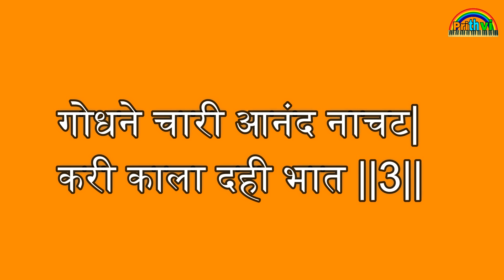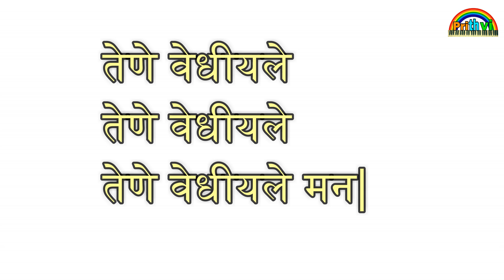पाहिला पाहिला नंदाचा नंदन lyrics/होर्मोनिअम नोटेशन/piano notetion/तेणे वेदियले/गवळन/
*👆 इतनी शक्ति हमे दे न दाता प्रार्थना गीत*
*✅आपला कार्यक्रम यशस्वी व प्रभावी करण्यासाठी*
*✅आपला आवडता छंद जोपासयाची साठी*
*✅आपल्या व्यक्तिमत्त्वाचे सर्जनशील पैलू सिद्ध करण्यासाठी*
*Free online Piano Hormonium Classes*
*👆हिमालयाशि सांगाती*
*👆यमुनेच्या तिरी काल*
*👆देह मंदिर चित्त मंदिर*
 *👆झेंडा गीत झेंडा आमुचा*
*👆स्वागत गीत*
*उबूंटु* *हीच आमुची प्रार्थना*
*जन गन मन*
☝ *सारे जहां से अच्छा*
 ☝ *ओम जय जगदिश हरे*
*tutorial खरा तो एकची धर्म*
*विठ्ठल नामाची शाळा भरली*
*☝सर्वात्मका शिवसुंदरा*
👆 *वंदे मातरम*
👆 *बलसागर भारत हो*
 *☝tutorialप्रार्थना तु बुध्दि*
 *☝प्रार्थनाअसो तुला देवा*
*tutorial  सैराट*
*tutorial  तेरे रश्के कमर*
*ये मेरे वतन के लोगो*
 👆👆श्री गणपती आरती
 *गजानना "श्री गणराया आधी वंद तुज मोरया"*
*"अशी चीक मोत्याची माळ होती ग तीस तोळ्याची"*
👆पंखिडा ओ पंखिडा
*👆मै तो आरती उतारु रे संतोषी माॅ*